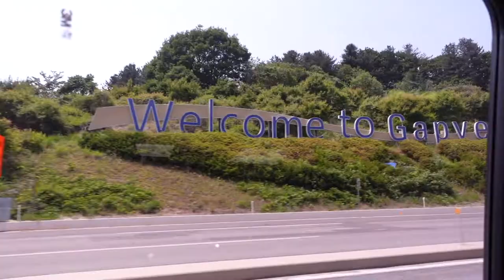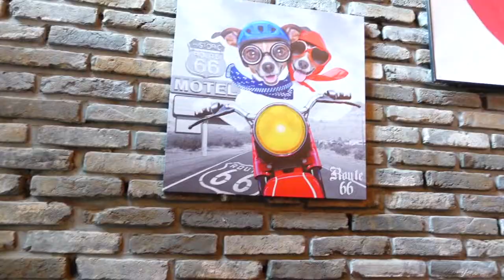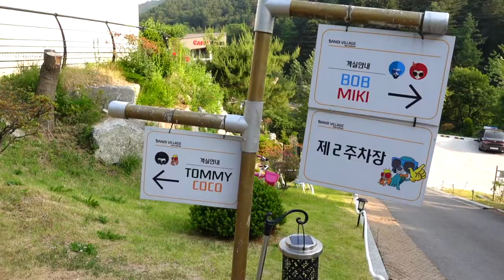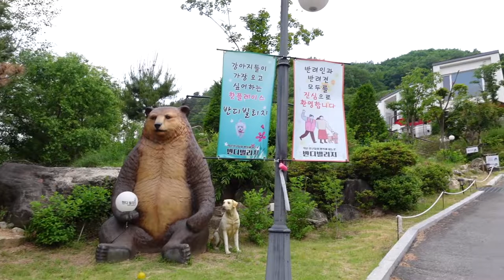Weekend Getaway from Seoul: Trip To Gapyeong, South Korea 🏞🚘 Korean BBQ, pension tour & nature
As South Korea is slowly going back to "normal", I decided to plan a mini staycation in the countryside, Gyeonggido, only 2 hours drive from Seoul. Gapyeong is very well known for their pensions, and this particular one is dog-friendly.
If you ever come to Korea, and want to have a chilled getaway outside of Seoul, Gapyeong is a good choice!

More videos you can watch:
1) Cafe hopping and hip-hop festival in Korea: Jay Park, Loco, Gray, pH-1 🥯🎫 | life in seoul vlog
2) Life alone in Seoul: staycation + room tour, vegan café & gym workout 🌃🏋🏻‍♀️ | life in seoul vlog
3) Day trip to Incheon, Korea 🐼🌊 chinatown, anime café, seaside and theme park | life in seoul vlog